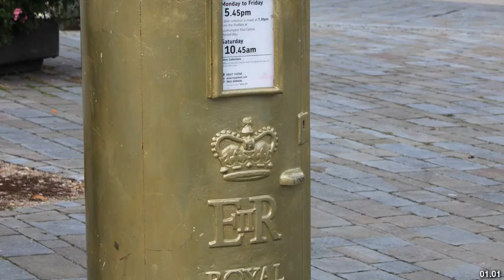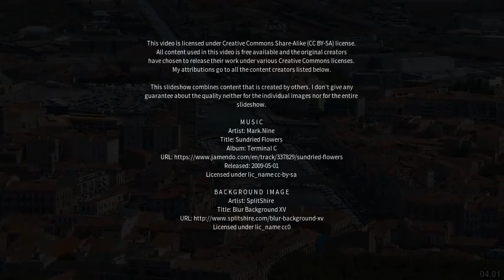Best places to visit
Best places to visit - Hamble (United Kingdom) Best places to visit - Slideshows from all over the world - City trips, nature pictures, etc.